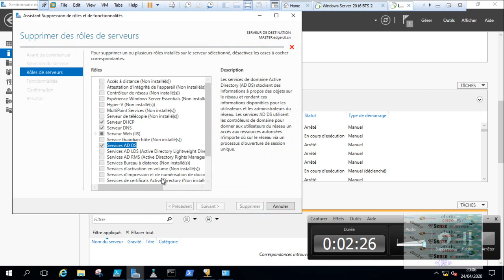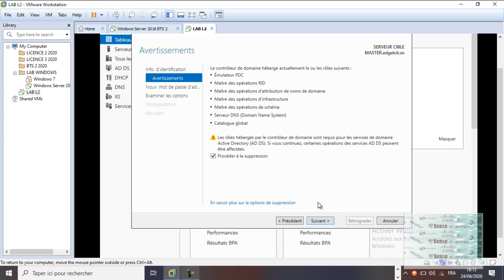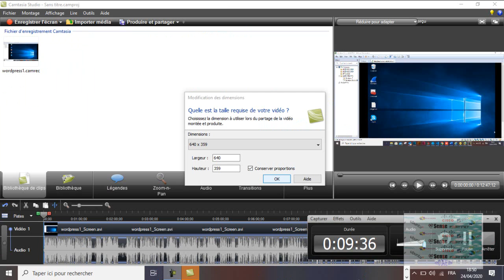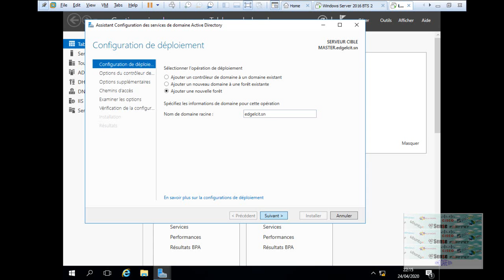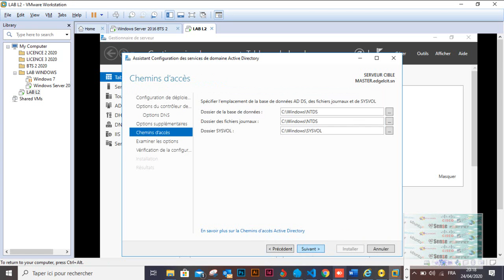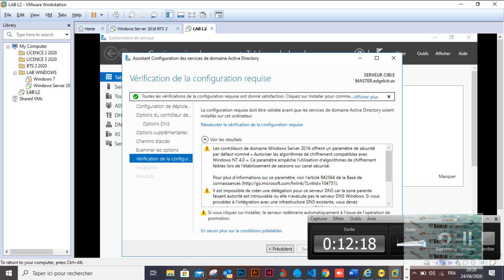Rétrograde un contrôleur de domaine active directory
Modifier le niveau fonctionnel de la foret et du domaine Active directory